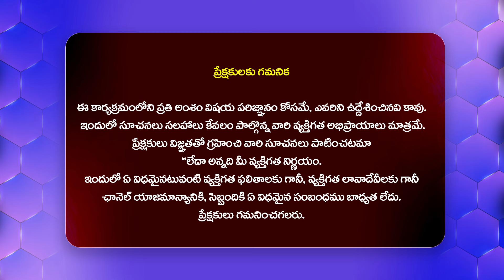Meena Rasi NOVEMBER Rasi Phalithalu | Pisces | NOVEMBER RASHIFAL 2024 | Chandramouli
Watch► Meena Rasi NOVEMBER Rasi Phalithalu | Pisces | NOVEMBER RASHIFAL 2024 | Chandramouli @HitTVReligious